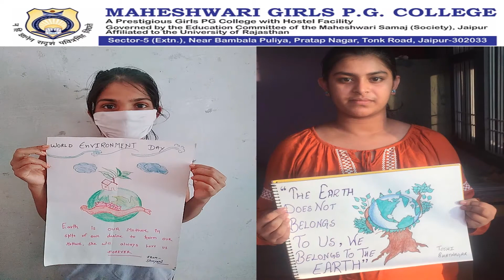World Environment day